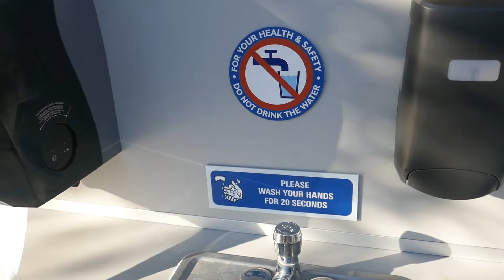Disneyland California Adventure Downtown Disney Hand Sanitizer Washing Station October 30, 2020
Disneyland California Adventure Downtown Disney Hand Sanitizer Washing Station Anaheim California USA Los Angeles October 30, 2020 Halloween Weekend Friday